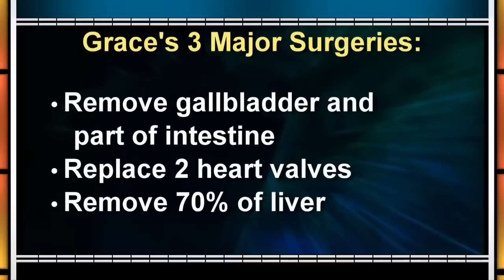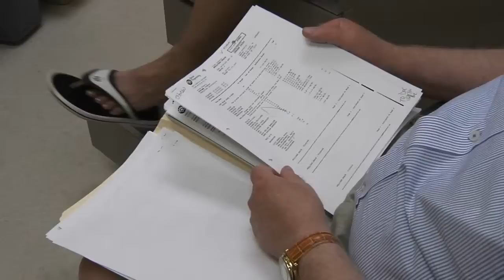The NET Report 4: Living With a NET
This video series is designed to help patients and caregivers understand what NET's (Neuroendocrine Tumors) are, how to identify the symptoms, and most important what to ask your doctor so you're diagnosed and treated early. In this fourth report, we're focused on the patients themselves. Once you're diagnosed with a NET, what should you expect? What kind of treatment will you receive? How can you best handle the situation?